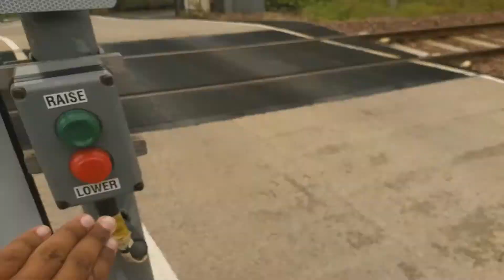Moulinearn User Operated Level Crossing - Highland Main Line - Perth and Kinross